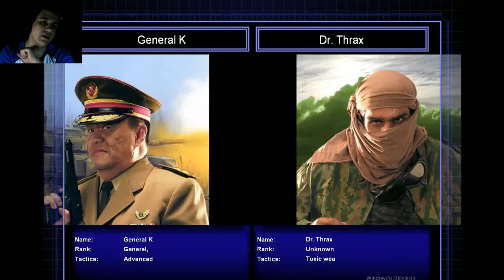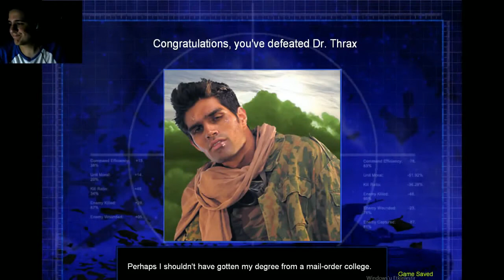C&C Generals - Türkçe - Eskiye hasretli bir dönüş